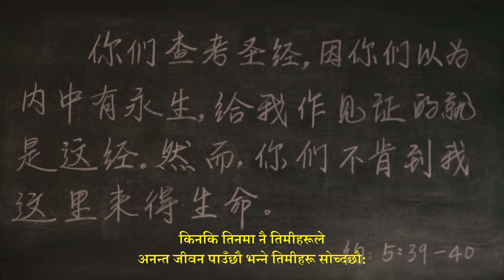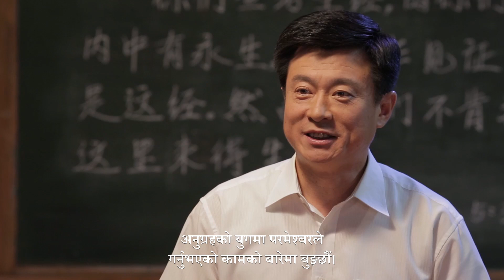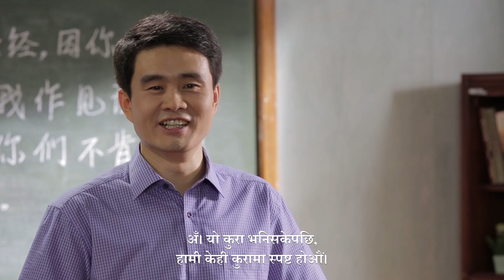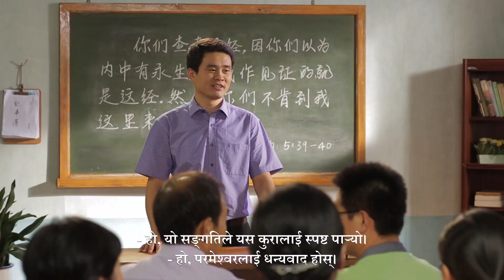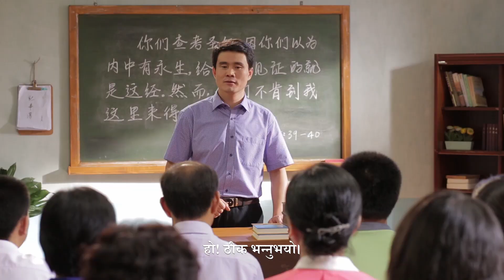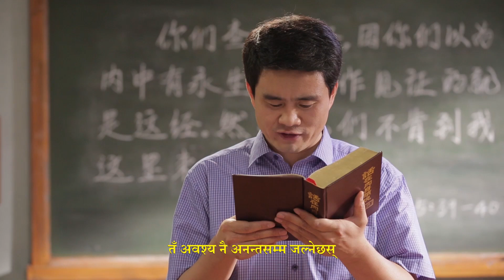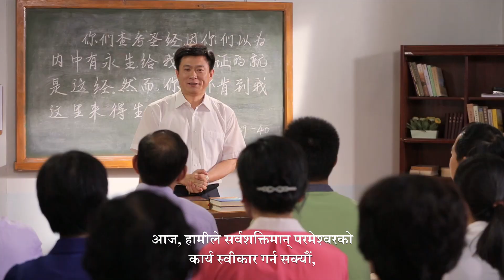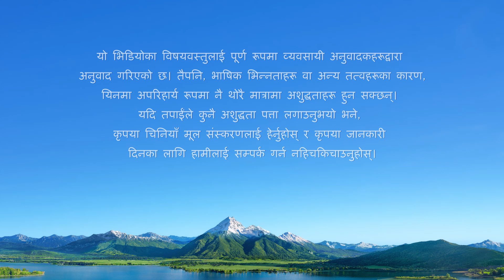परमेश्‍वरका पाइला पछ्याउनेहरूले मात्रै अनन्त जीवनको मार्ग प्राप्त गर्न सक्छन् (विशेष दृश्य)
Christian Movie | परमेश्‍वरका पाइला पछ्याउनेहरूले मात्रै अनन्त जीवनको मार्ग प्राप्त गर्न सक्छन् (विशेष दृश्य)

प्रभुमा विश्‍वास गर्ने धेरैजसो मानिसहरूले यो विश्‍वास गर्छन्: बाइबल परमेश्‍वरको वचन र मानिसको साक्षीको विवरण भएकोले र यसले मानिसको लागि उत्कृष्ट सुधार प्रदान गर्नसक्‍ने भएकोले, बाइबल पढेमा यसले हामीलाई अनन्त जीवन दिनुपर्छ। तर प्रभु येशूले भन्‍नुभयो, “शास्‍त्रहरूमा खोजी गर्दछौ; किनकि तिनमा नै तिमीहरूले अनन्त जीवन पाउँछौ भन्‍ने तिमीहरू सोच्दछौ: अनि मेरो गवाही दिने तिनै हुन्। अनि तिमीहरूले जीवन पाउन सक भनी तिमीहरू मकहाँ आउँदैनौं” (यूहन्‍ना ५:३९-४०)। किन प्रभु येशूले बाइबलमा अनन्त जीवन छैन भनी भन्‍नुभयो? हामीले अनन्त जीवनको मार्ग प्राप्त गर्नको लागि के गर्नुपर्छ?